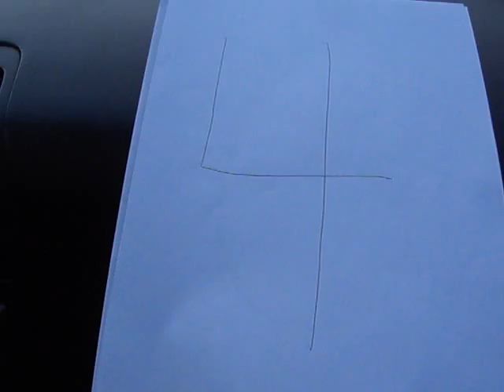resa 4, på 4 poäng